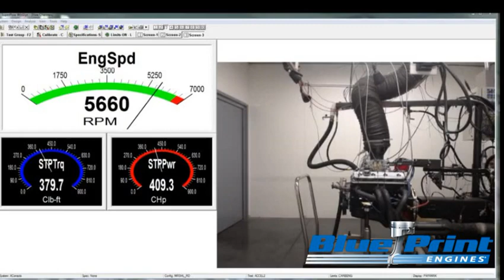BluePrint Engines 383 Stroker Dyno Testing BP3830CTC1 / BP3830CT1